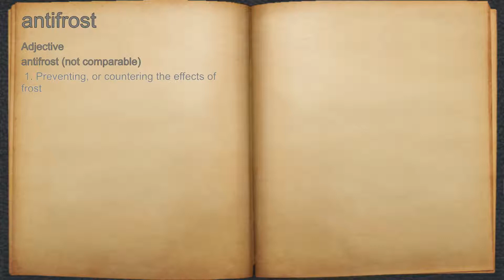What does antifrost mean?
A spoken definition of antifrost.

Intro Sound:
Typewriter - Tamskp